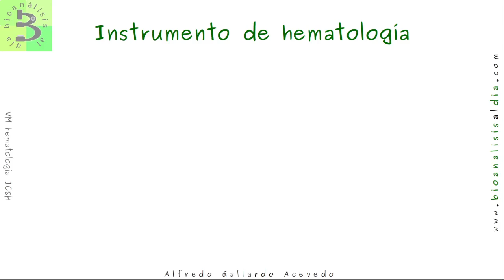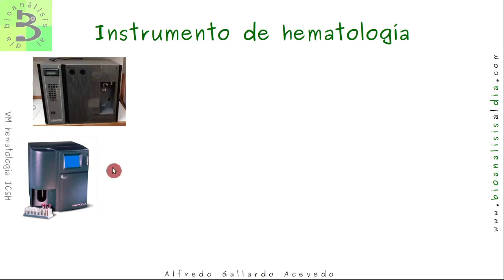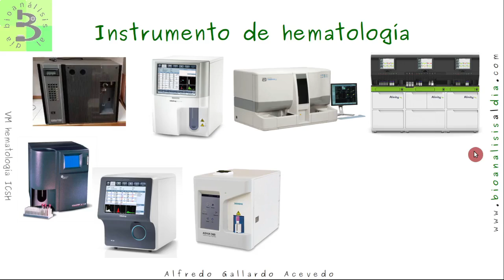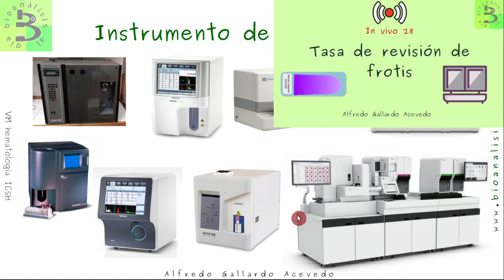🔴Una mirada a la evolución de los instrumentos de hematología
Existe una gran variedad de tecnologías para realizar el hemograma automatizado, demos un breve repaso sobre ellas, algunas consideraciones, de cara al proceso de validación y verificación de los mismos.

Esto fue parte del in vivo 35
🗜Validación y verificación de instrumentos de hematología según el ICSH🔴

Los in vivo son una actividad que realizo para mantenerte al día, el último jueves de cada mes en la tarde, te espero...

Formación:
Sácale el máximo provecho a toda la información que te suministra el fabricante con el
📄Micro curso descifrando el inserto

¿Si quieres iniciar el camino de la calidad en tu laboratorio?, el curso calidad al día te brinda una panorámica global de lo que significa la calidad en el laboratorio clínico

🛑¿Quieres implementar un programa de calidad analítica integral?
Ven que te enseño uno basado en el modelo del error total, desde la selección del criterio de calidad hasta la evaluación a largo plazo.

¿Quieres verificar la calidad de tu sistema analítico?
Aprende a verificar el intervalo analítico y estimar el error aleatorio y sistemático, en el curso
🛠validación de métodos cuantitativos

Saludos
Alfredo